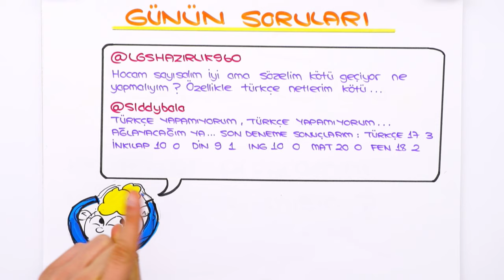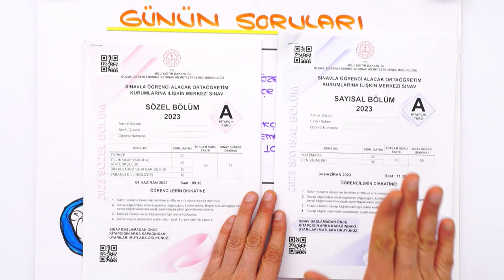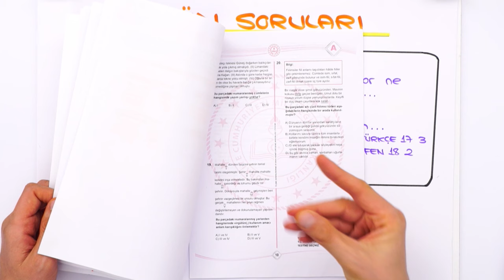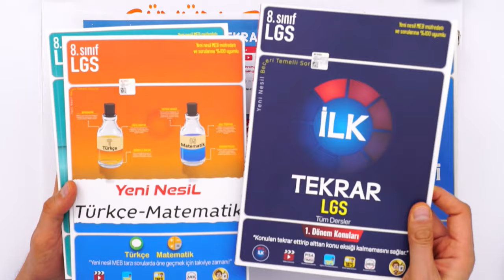Türkçe Yapamıyorum! Sözelim Kötü... ADIM ADIM KAMPA SON 3 GÜN ❗ 💥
LGS İlk Tekrar Kampının başlamasına SON 3 GÜN kaldı! 1. Dönem konularını full tekrar etmeye hazır mısın? Bizimle birlikte 2. döneme eksiksiz bir şekilde hazırlan! 🤩
Merak ettiğin tüm soruları, yorumlarda tongucasoruyorum etiketi ile paylaş, cevaplayalım. 👇🏻